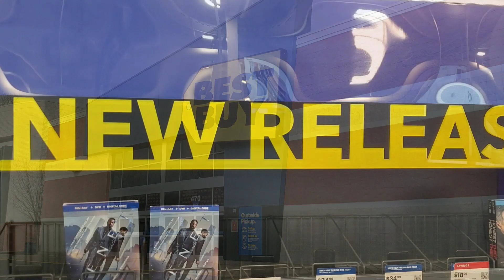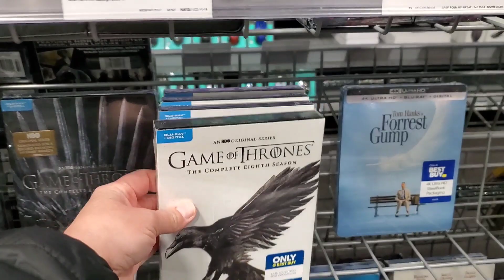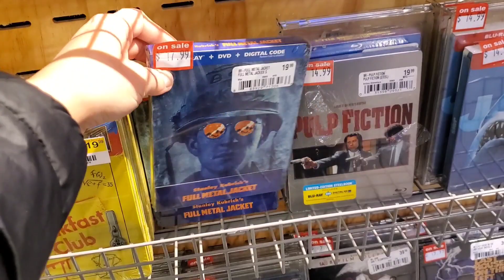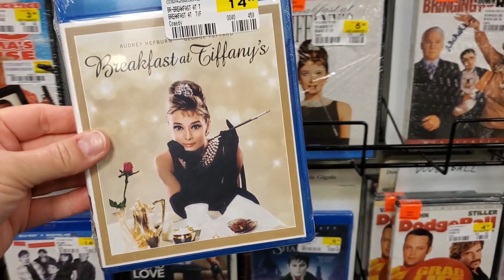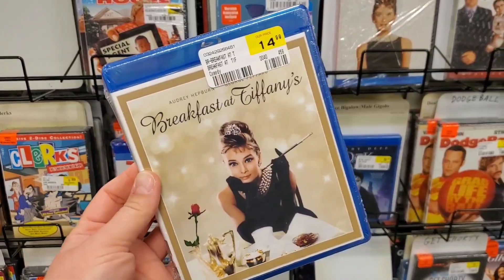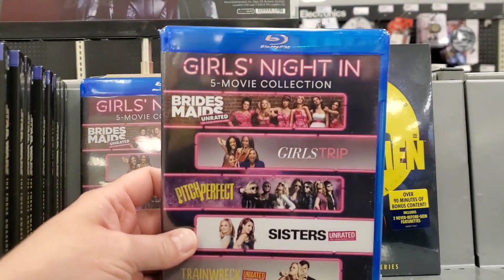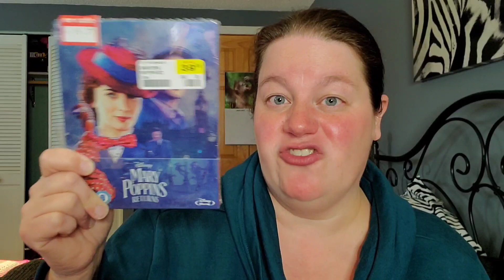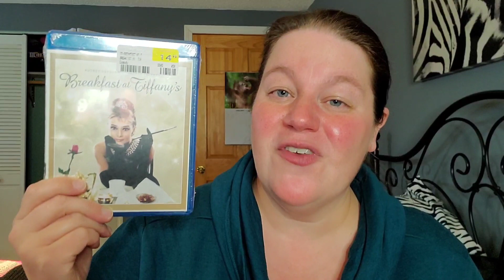STEELBOOK SALE AT FYE!!!!!!!! Blu-ray Trip!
Time for the first blu-ray hunting trip of 2021!!! Tag along with me as I visit FYE, Best Buy and Target this week!

Where did YOU go blu-ray hunting today?

Fan Mail can be sent to:
Susan Oakes